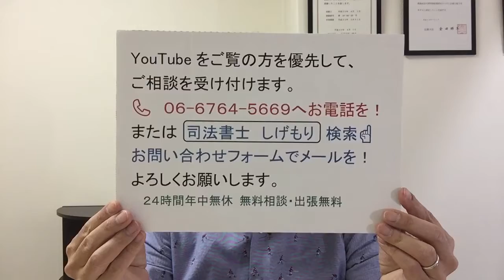相談提案型相続司法書士！天王寺！子供いない夫婦が遺言無ければ？